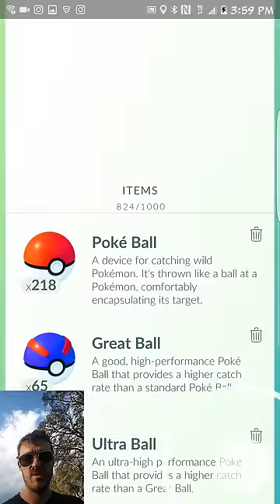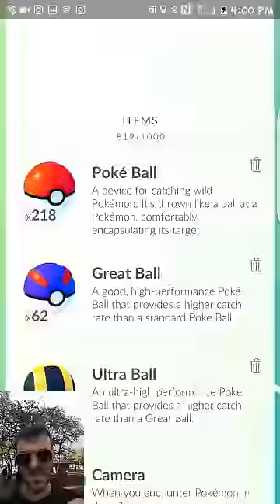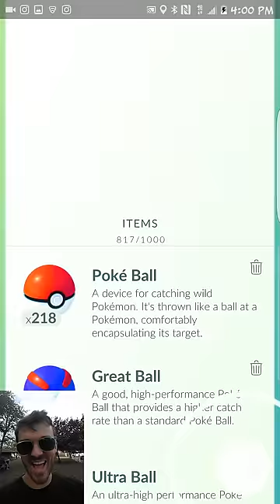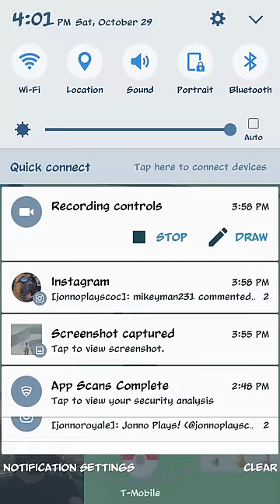Catching Gengar Full Evolution Chain! Pokémon GO Halloween Event at Cameron Park Lake!